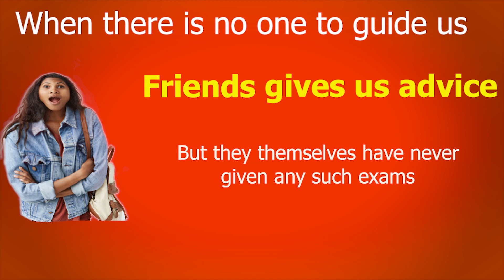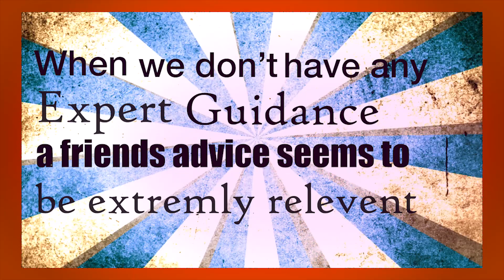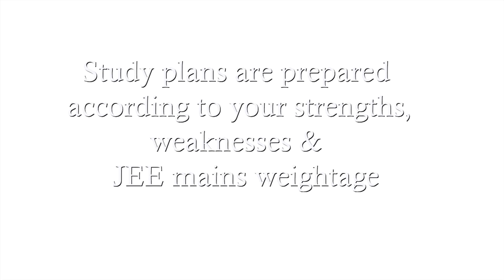One big mistake every JEE Aspirant should avoid for JEE preparation.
Video tells you how students make mistake of listening to their relatives or friends for JEE main preparation. Students also underestimate the importance of strategy and structured planning in their preparation. Students rely on friends and relatives for the advice which is often wrong.
One big mistake every JEE aspirant should avoid in their jee preparation.

These are the mistakes I wish I had not done when preparing for JEE main. You should avoid them too.

It is dangerous to take your friends and relatives advice.